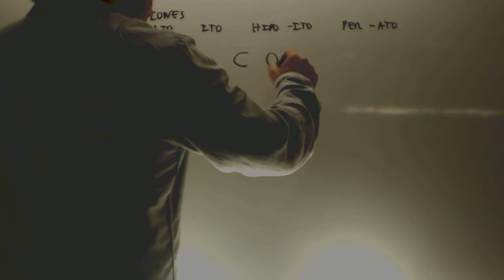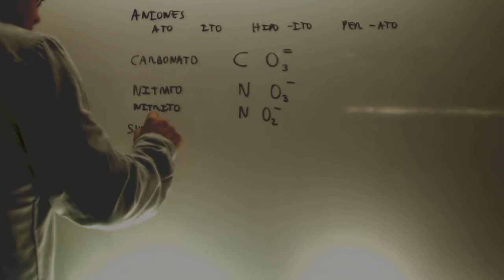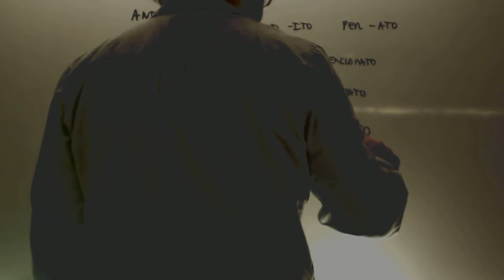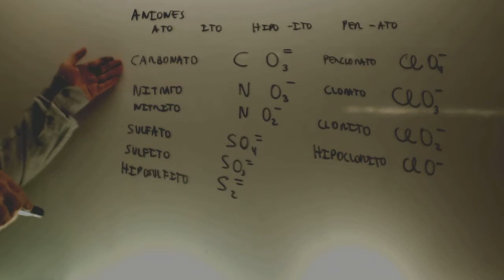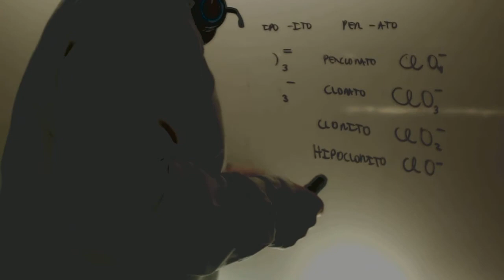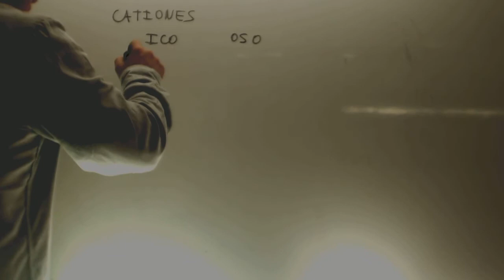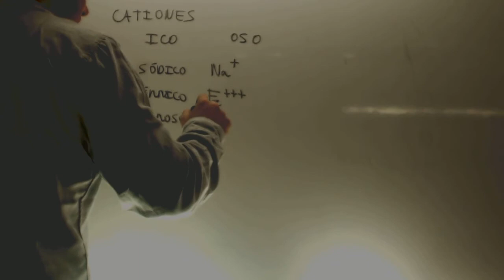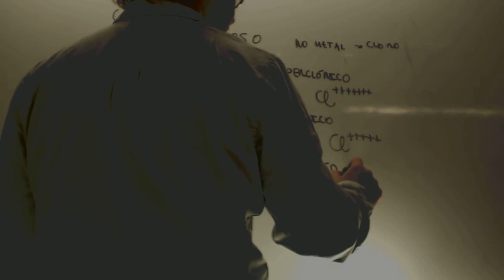Aniones y cationes Quimica Acceso CFGS Academia Usero Estepona